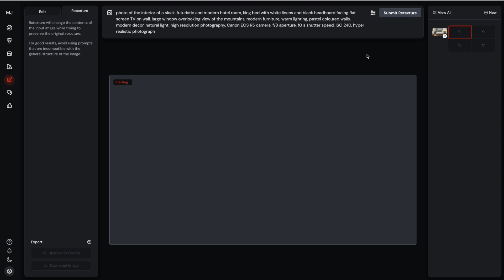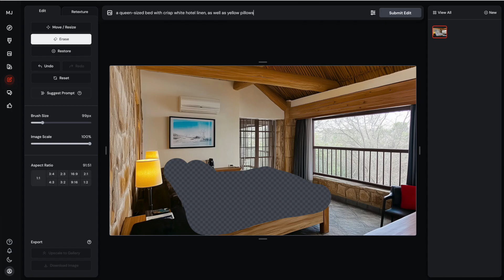Midjourney Hotel Room Transformation - Easy Interior Design Inspiration